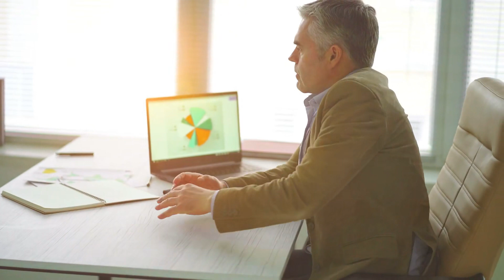Tửu Sắc Tham Bôi Audio Trọn Bộ - Chương 1 | Nhu Nạo Thiên Vũ Đam Mỹ Trọng Sinh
Truyện: TỬU SẮC THAM BÔI Tập 1
Tác giả: Nhu Nạo Thiên Vũ
Thể loại: Đam Mỹ, Trọng Sinh